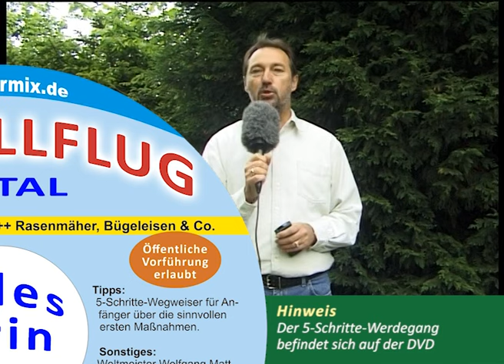Modellflug: Die schier unerschöpflichen Möglichkeiten, und wie du am besten damit beginnst